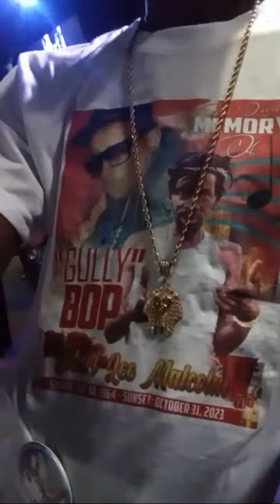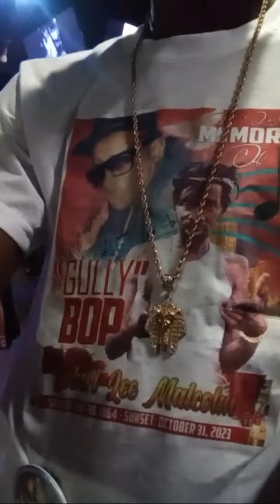Highlight 4:34 - 9:32 from 1NE Bop official is live!